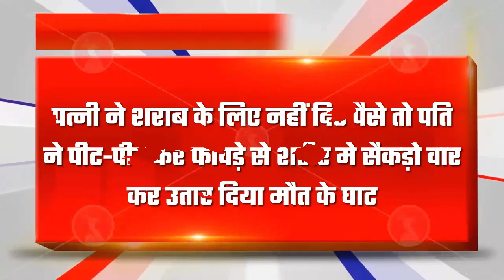"Tragic Shahdol Incident: Husband Beats Wife to Death Over Liquor Money, Arrested Within 24 Hours"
"In a heart-wrenching incident in Shahdol, a husband, angered by his wife's refusal to give money for liquor, brutally beat her to death with a shovel. The accused, known to be addicted to alcohol, was swiftly arrested by Budhar police within 24 hours. The victim, Chanda alias Rajkumari Baiga, succumbed to her injuries despite medical intervention. The incident sheds light on the dark consequences of alcohol addiction and domestic violence."

Shahdol incident
Husband beats wife to death
Liquor money dispute
Domestic violence
Budhar police
Chanda alias Rajkumari Baiga
Alcohol addiction
Tragic crime
Justice for Chanda
End violence against women
Criminal arrest
Dark consequences
Stop domestic abuse